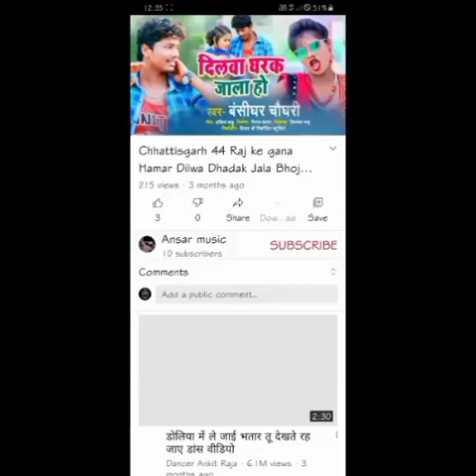naya gana Bhojpuri